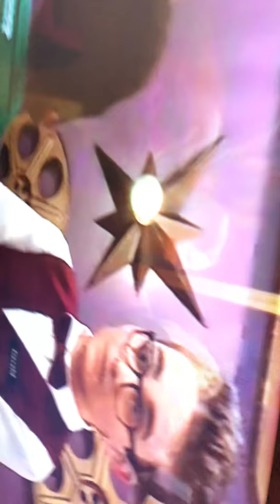Braces out of rubber bands